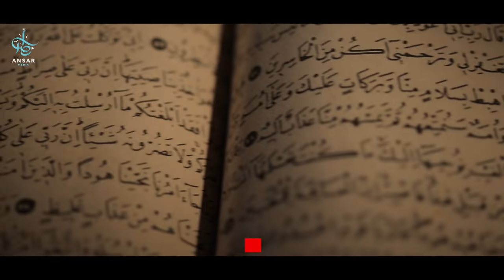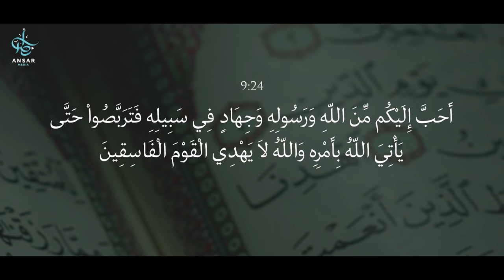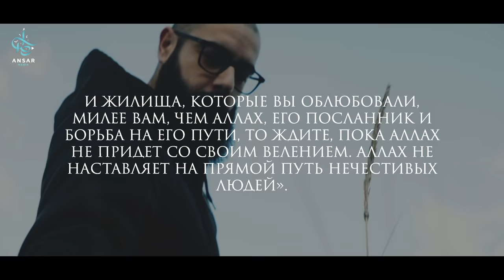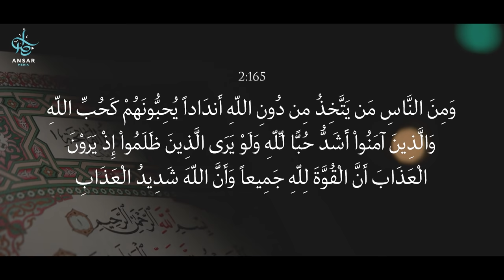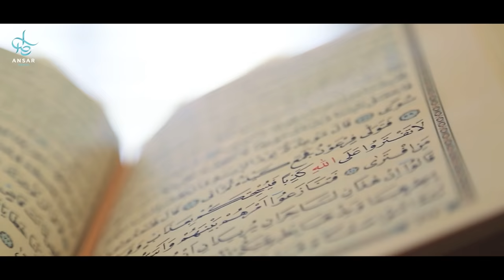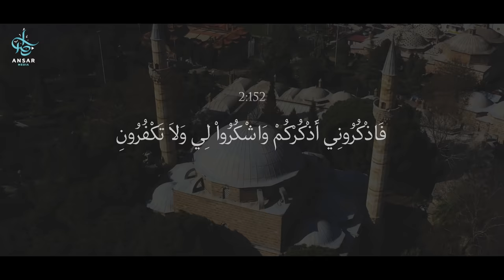Любовь к АЛЛАХУ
Наша любовь к Аллаху не похожа ни на что.
Аллах говорит в своем священном коране:
«…Верующие любят Аллаха сильнее, чем язычники любят своих идолов.» 2:165
Это истинное, естественное и обязательное проявления поклонения и принятие чувств, которые испытывает создание к создателю.